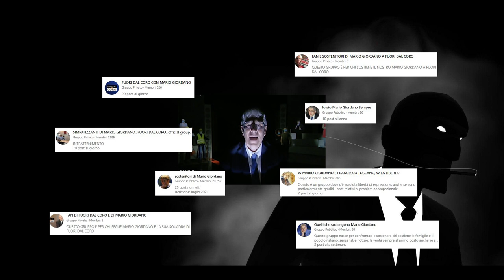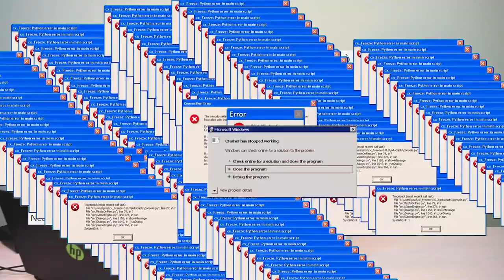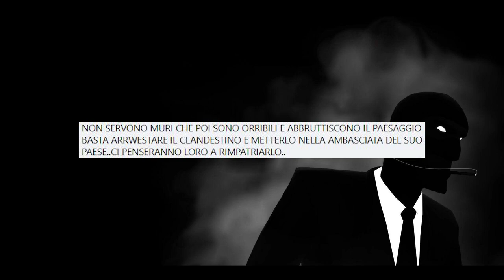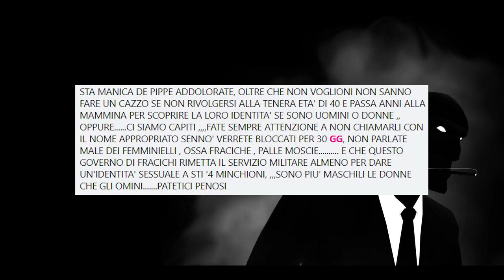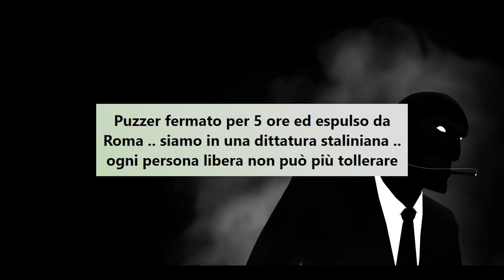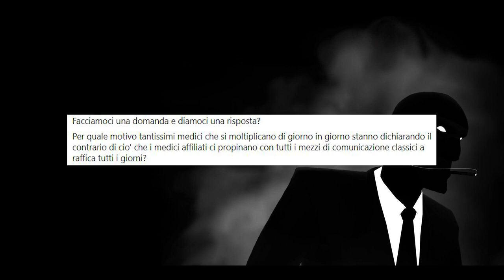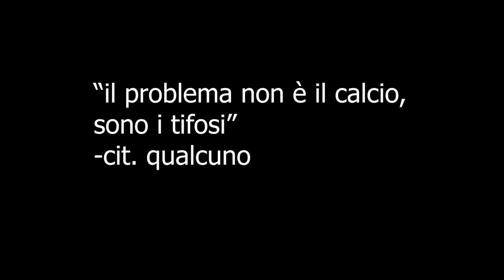L'INFILTRATO tra i fan di Mario Giordano | Ep.10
Benvenuti nel decimo episodio de "L'infiltrato", una serie dove provo ad esplorare un po' le comunità online più interessanti: No-Vax, Rettiliani, Respiriani...e molte molte altre. In questo episodio andiamo a conoscere …i sostenitori di Mario Giordano!

⏱️CAPITOLI⏱️
0:00 Intro
1:00 Chi è MARIO GIORDANO
4:12 Razzismo
6:44 Omofobia e signora mia
9:12 Sovranismo
10:24 Dittatura Sanitaria No-Vax